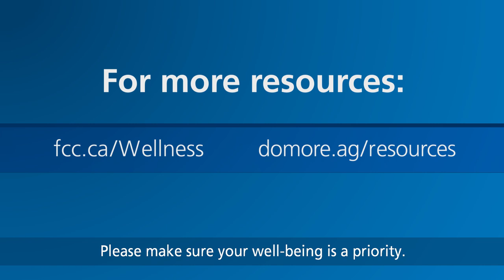Rooted in strength: Fighting isolation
Producer Cynthia Beck, a suicide intervention responder in rural Saskatchewan, identifies ways to battle the physical, emotional and mental isolation agriculture’s rural lifestyle can produce.

Key points:
- Not just physical, isolation also occurs when you shut yourself off from others
- Connect via email, text or phone calls
- Know you’re not alone in how you feel
- Distress centers are available across Canada